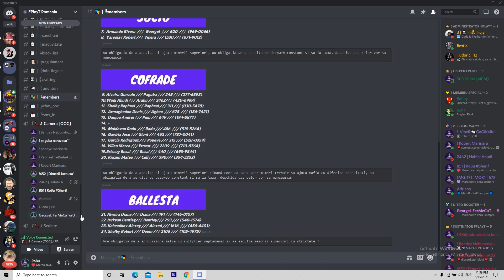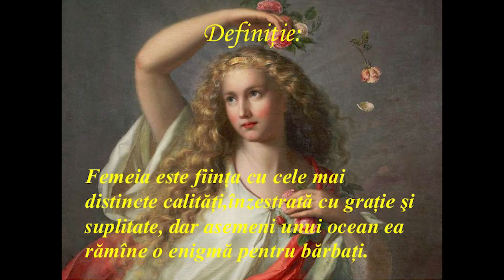MARABUNTA FUNNY MOMENTS [FPLAYT]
©VIPER !!!